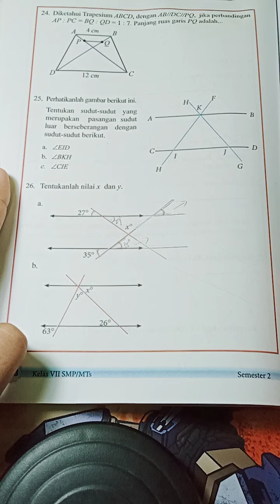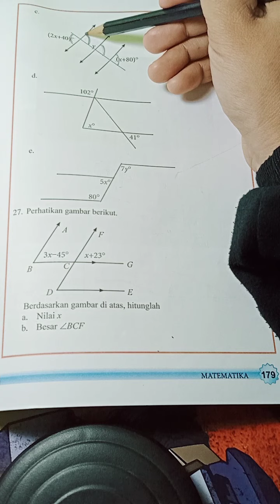Kelas 7 semester 2, hal. 178-179 nomor 26 dan 27. Boleh Gabung di Grup WA